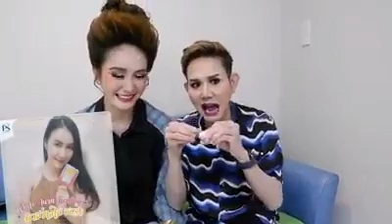แจกกันอีกแล้วจ้า ใครจะเป็นผู้โชคดี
ได้ไปทำสวยกันฟรีๆ ที่PS Clinic Bearing พีเอส คลินิก
ตามลุ้นได้ในคลิปนี้เลยจ้า 🥳🥰🎉